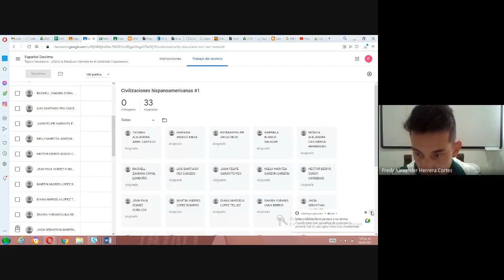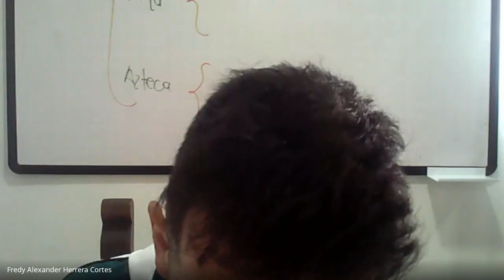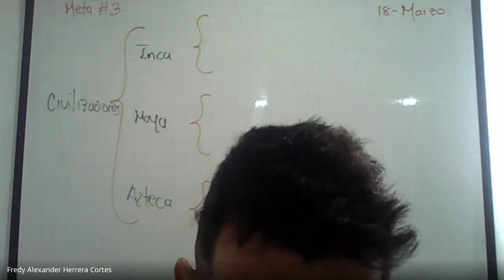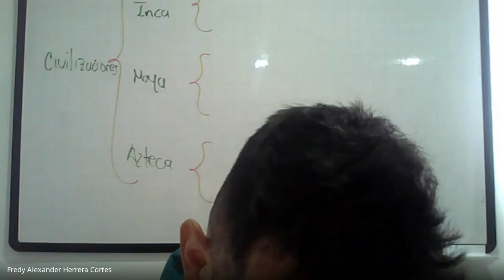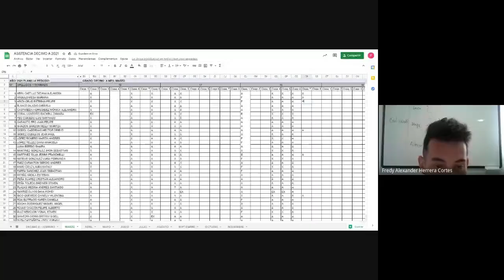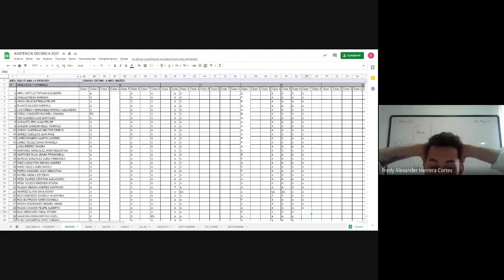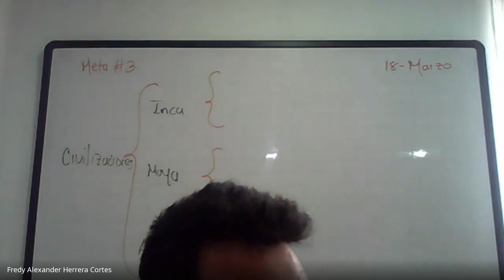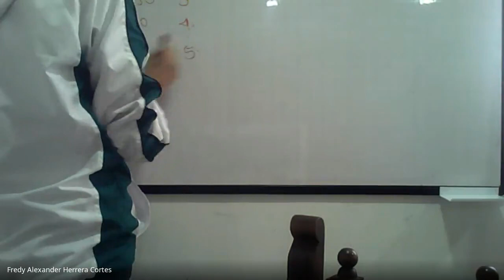Español Curso 10º Civilizaciones 18 Marzo 2021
Español  Curso 10º
Civilizaciones   18 Marzo  2021